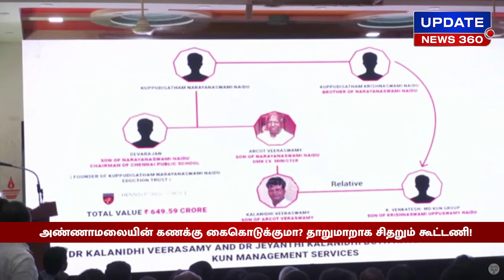அண்ணாமலையின் கணக்கு கைகொடுக்குமா?... தாறுமாறாக சிதறும் கூட்டணி!